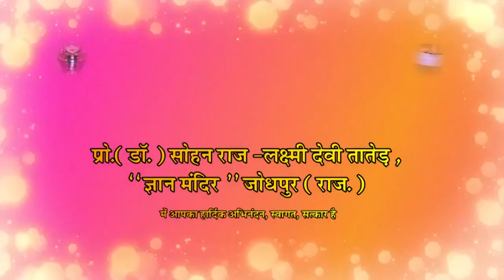साधन और साध्य की पवित्रता || Sadhan aur Sadhya ki Pavitrata